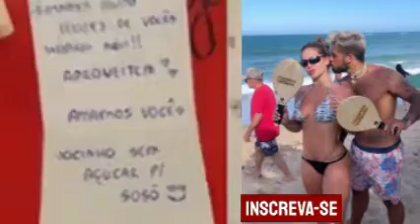Cantor Leonardo viaja com esposa e sogra para se encontrar com Zė Felipe e Virginia!